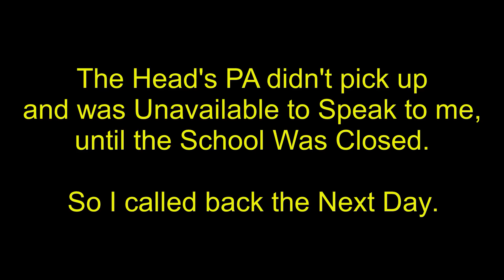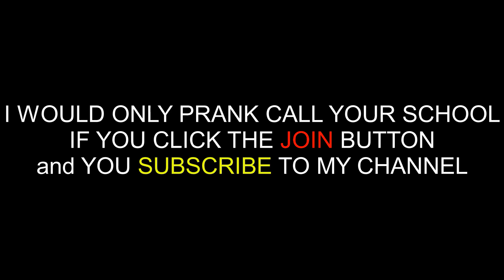Plumstead Manor School GETS MAD at The Fire Brigade Services🔥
Also Click Join to Make a Prank Call Request !!!